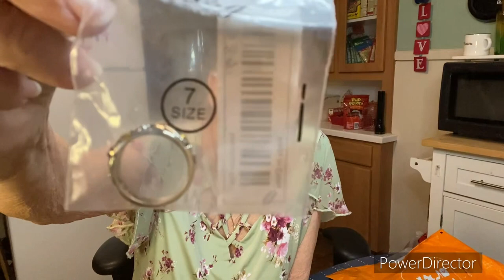TEMU deal or dud Let’s see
Temu scam or not